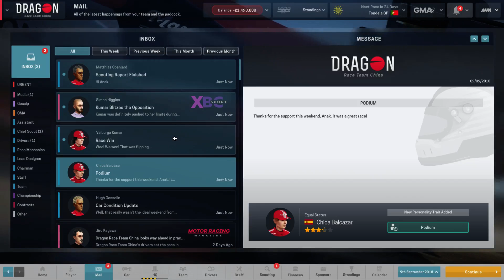Jom Berjimak: Motorsports Manager - Short Race Sebab Member Ajak Keluar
Aku best! Aku best!